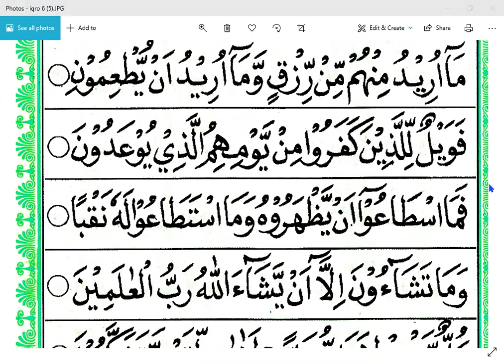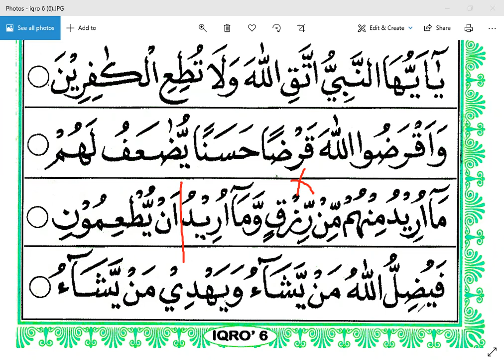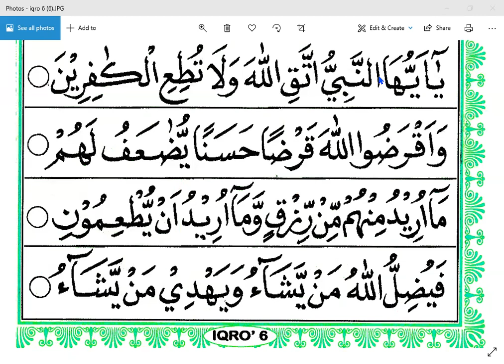IQRO 6 HALAMAN 7 - IBU LILIS - SIDOARJO -NGAJI ONLINE - ARIRKM - 081219311035